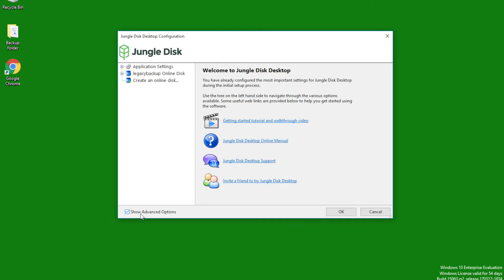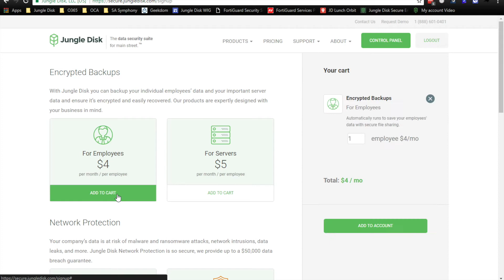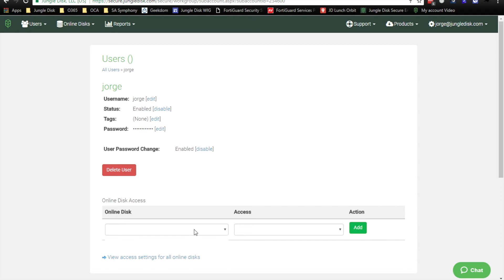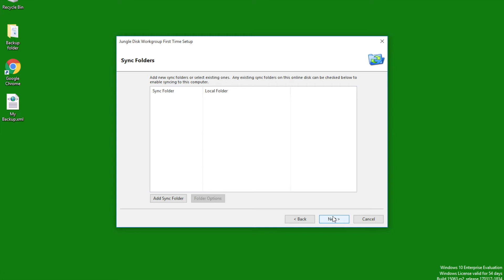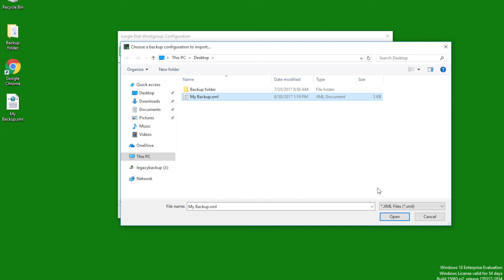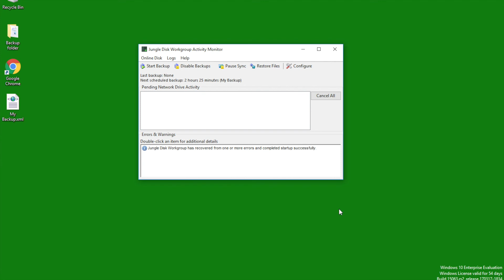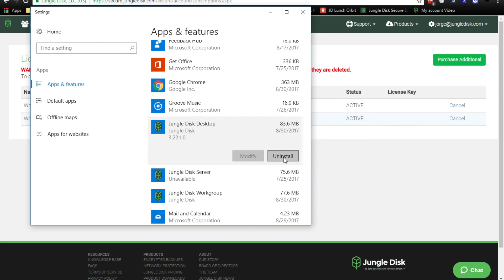Legacy to Workgroup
How to upgrade from our legacy software to our new workgroup software